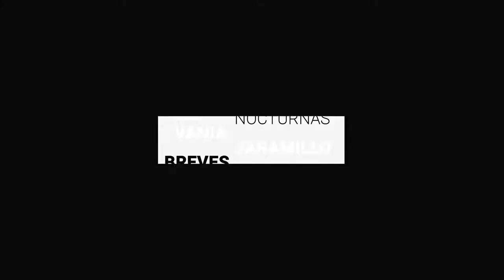Mujer leonesa es asesinada por su esposo en Italia | BrevesDeLaZona📰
Aquí LoMásDestacado de Guanajuato
- Hasta 6 de cada 100 vacunados se han contagiado de coronavirus en el Estado.
- Aspiran 47 personas presidencia del Instituto Electoral; hay 15 mujeres en registro.
- Mujer leonesa es asesinada por su esposo en Milán, Italia.